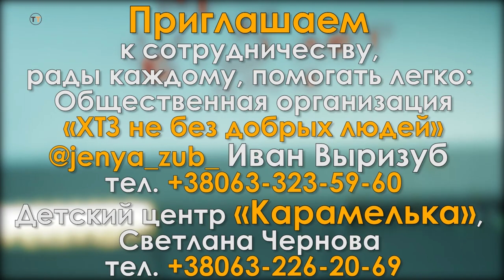ХТЗ не без добрых людей: детский праздник в ДЦ "Карамелька"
рады каждому, помогать легко:
Общественная организация «ХТЗ не без добрых людей» @jenya_zub_ Иван Выризуб тел. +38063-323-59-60
Детский центр «Карамелька», Светлана Чернова
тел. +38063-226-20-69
letyshops экономь до 30% в любом магазине